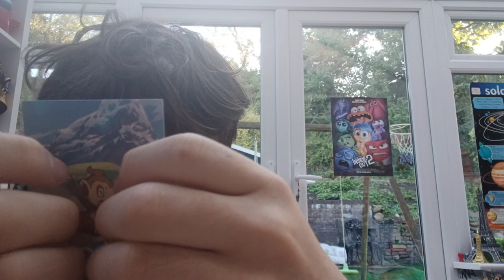the return of asmr